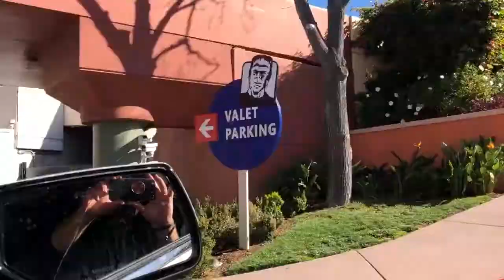LA WISH VIDEO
Murray's Wish Trip